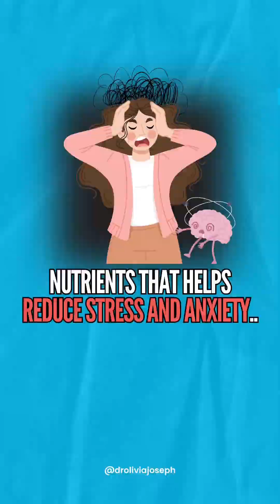🦴 How much calcium + vitamin D do women really need for bone health?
Here’s the truth ⬇️

👉 Vitamin D alone doesn’t make bones healthy. You also need magnesium—the most common nutritional deficiency.
✅ Aim for 200–400mg magnesium glycinate daily.

👉 Vitamin D dosage depends on YOU—skin color, genetics, and environment all matter.
✨ The goal: keep vitamin D levels between 55–75.
✨ Get tested twice a year (summer & winter).

💊 A good starting point:
• 5,000 IU of D3 + K2 in winter (Oct–May)
• Adjust up (10,000 IU) or down (1,000–2,000 IU) based on your test results
• In summer, you might not need any at all if your levels are optimal

Bottom line: test, don’t guess. Healthy bones need the right balance of magnesium, vitamin D, and lifestyle factors.